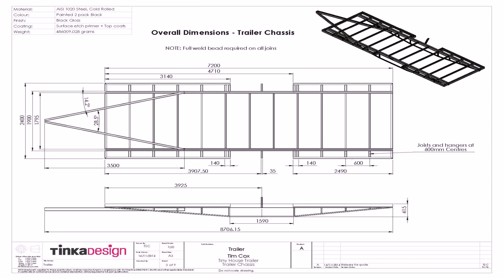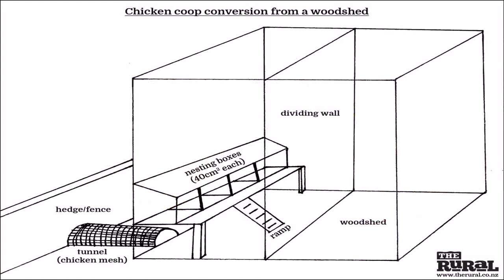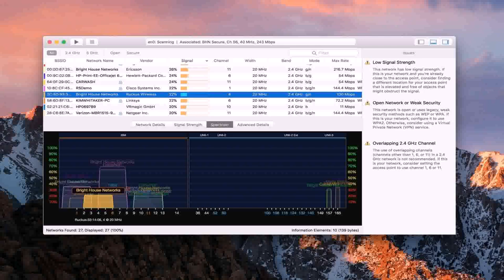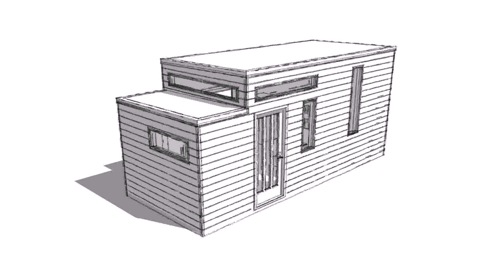Tiny House Plans Free Nz